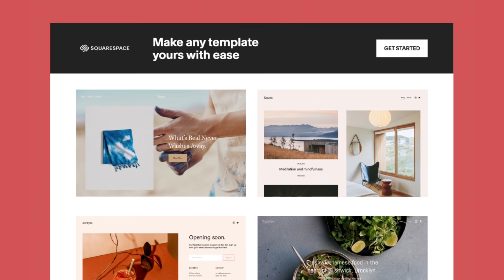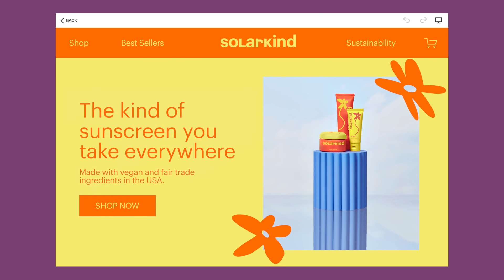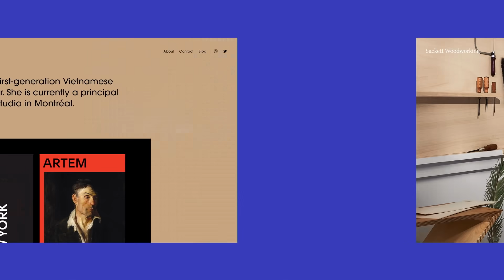The Squarespace Guide to Understanding Web Templates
Why use templates? Because they let you to focus on customizing, promoting, and launching your site... not coding it.